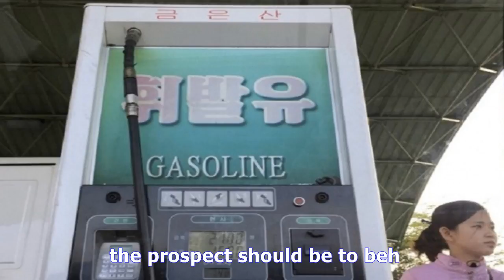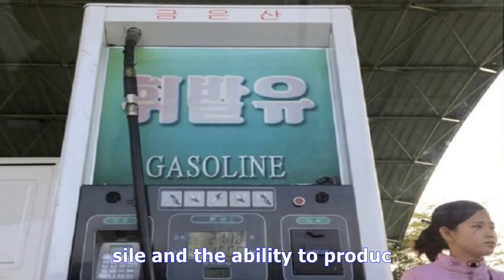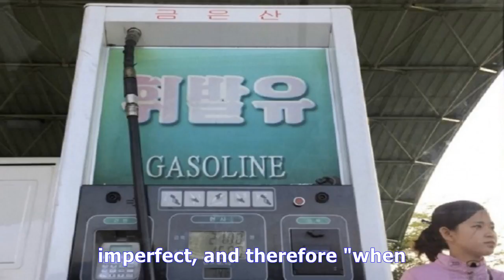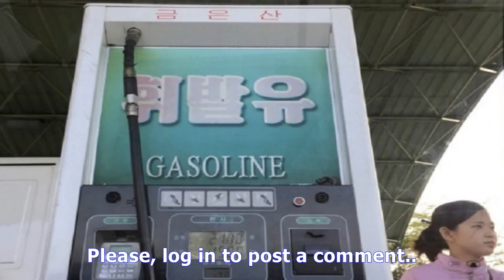North korea will soon improve its nuclear program, said the cia chief - novinite.com - sofia news a